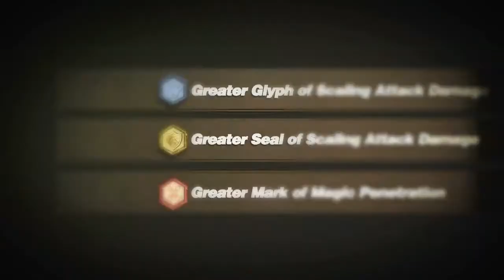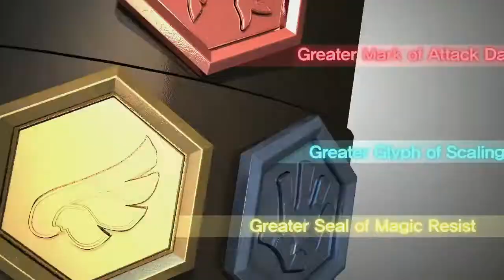130804 클랜배틀 7월장원전 4강 VTG vs 정신병자들 1경기 상